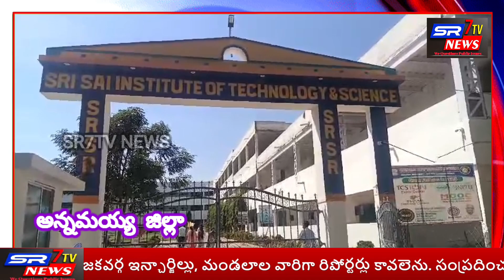విధులకు న్యాయము నైపుణ్యతను పెంపొందించడం కోసం శిక్షణ తరగతులు.....